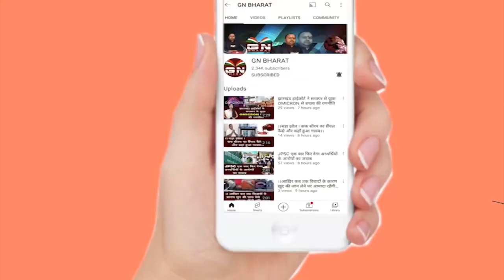बंधू तिर्की की बेटी के प्रत्याशी बनने के बाद क्या खुश नहीं है कांग्रेस, जानिए...